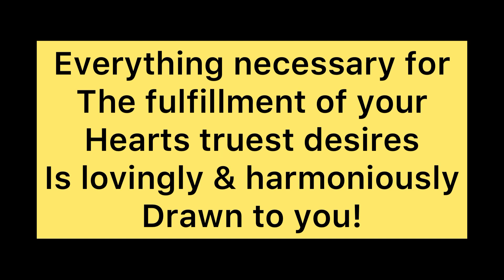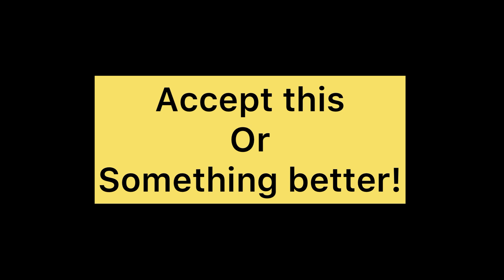Running everyday!//day 22!// rough night short vid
Remember everything necessary for the fulfillment of your hearts truest desires is lovingly and harmoniously drawn to you and you can accept this or something better